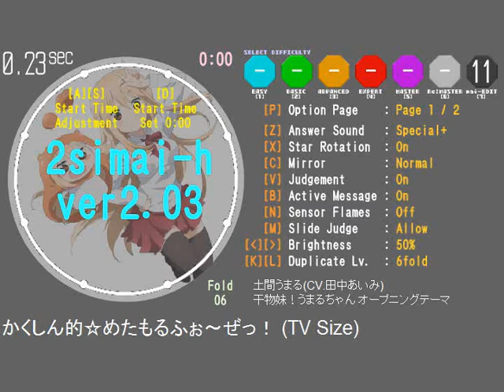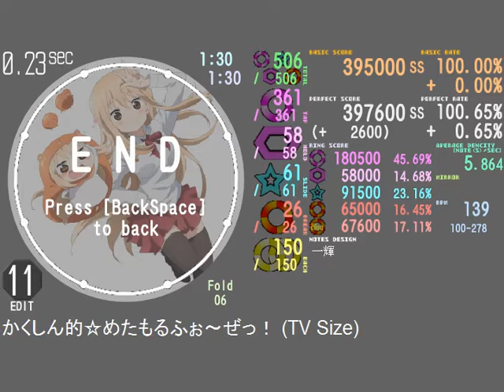【創作譜面】かくしん的☆めたもるふぉ～ぜ！【maimai】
うまるちゃんmaimai創作譜面です。レベルは11ですが非常に12に近い11となっておりますご了承ください。

使用ソフト・・・①AG-デスクトップレコーダー Ver1.2.2 (フリー版)②simai ver.2.03